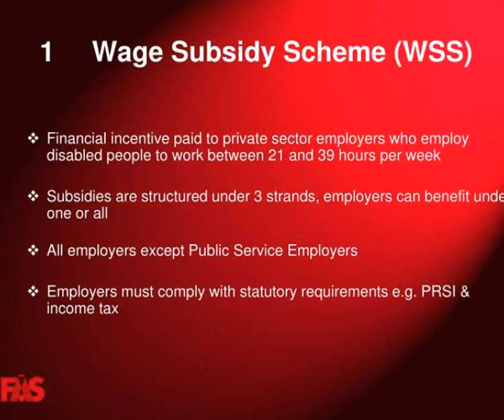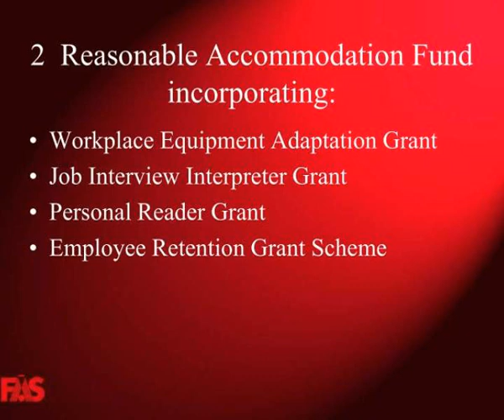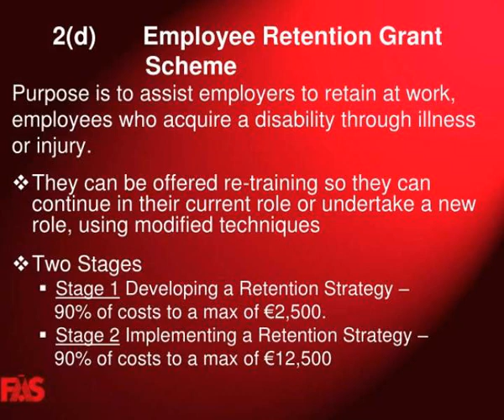services for people with disabilities